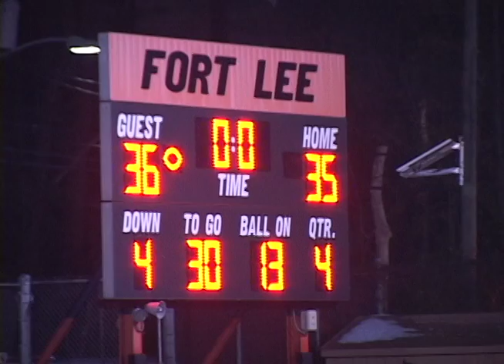RiverDell @ Fort Lee 2012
RiverDell squeaks by Fort Lee to end the regular season undefeated